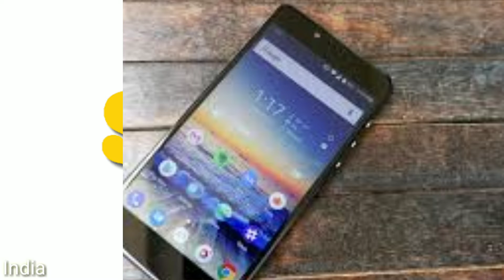Indian mobile phone company brand list,These companies are completely Indian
Indian mobile phone company brand list,

These companies are completely Indian.

India ka a sab company filled horaha he China ki company ke samne.